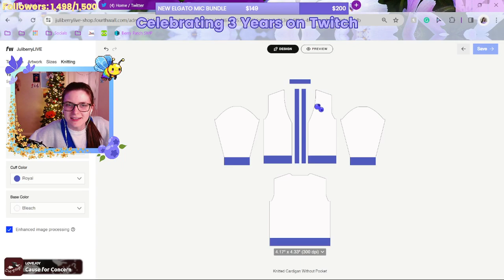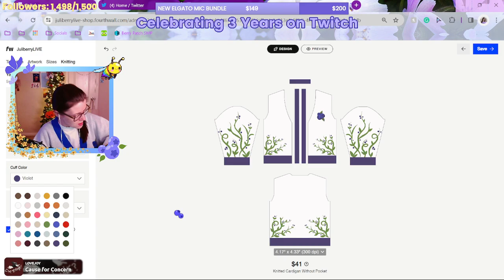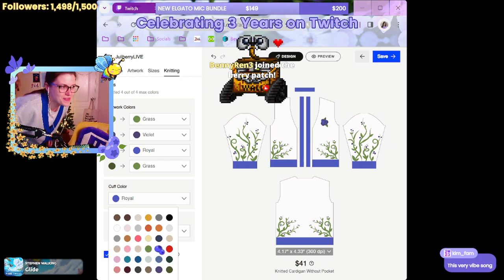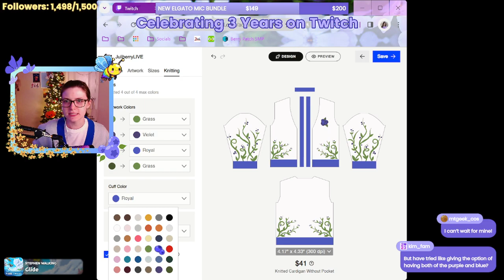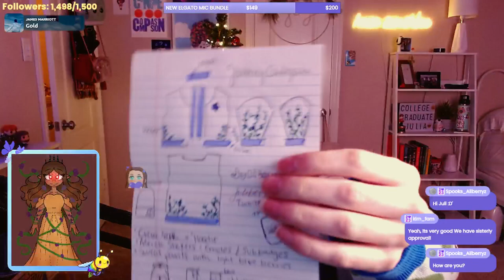JULIBERRY CARDIGAN UNBOXING VIDEO (buy my merch)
Juliberry unboxes her own BRANDED CARDIGAN